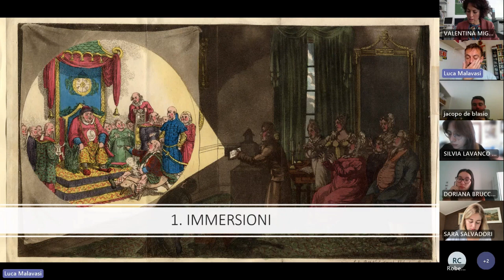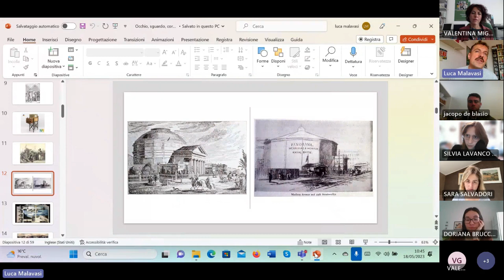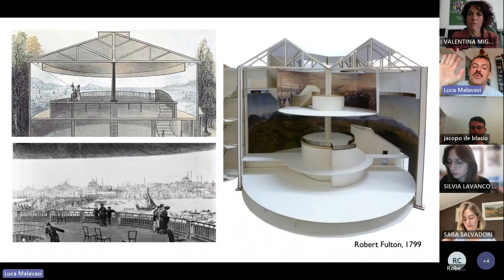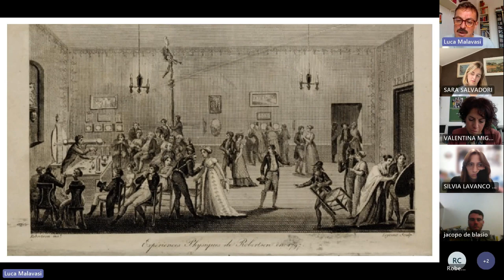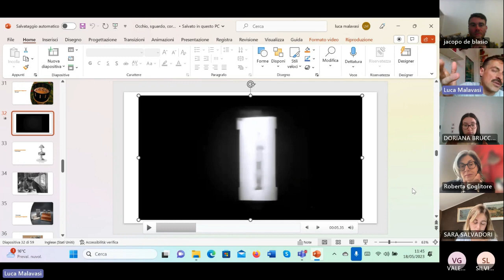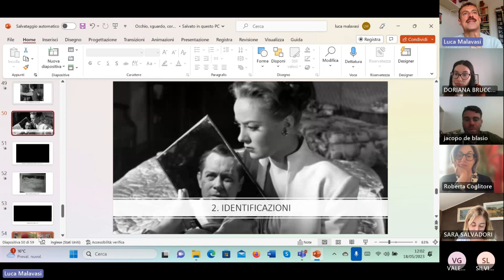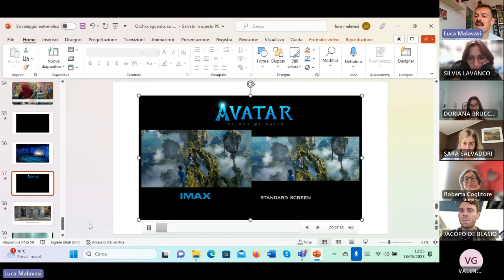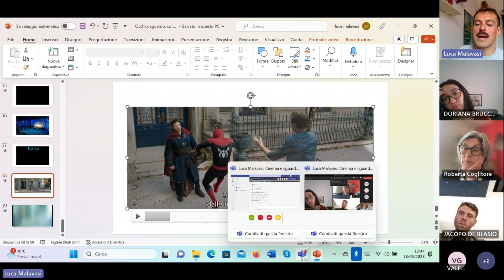Cinema e sguardo - Luca Malavasi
Lezione del dottorato in Cultura Visuale dell'Università di Palermo, XXXVIII ciclo, tenutasi sulla piattaforma Teams il 18 maggio 2023.